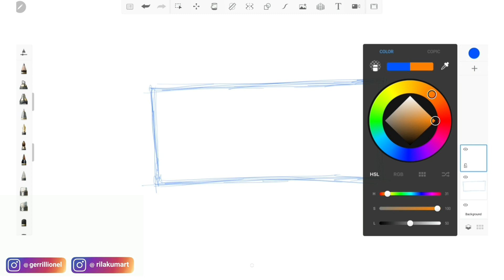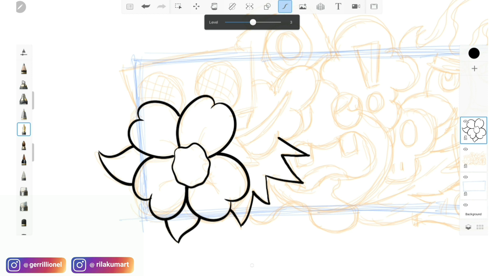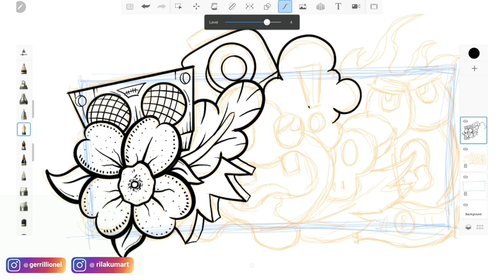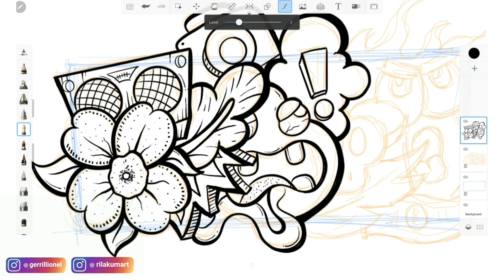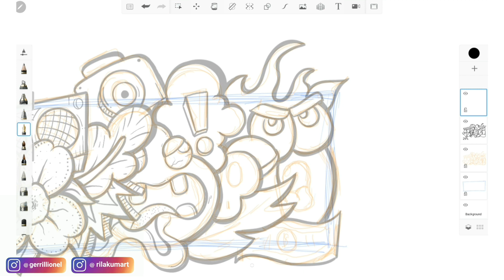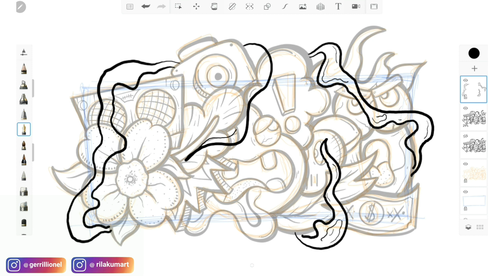Drawing Random Doodle Art Like a Pro | Rilakumart - Autodesk Sketchbook & Samsung Tab S6 Lite